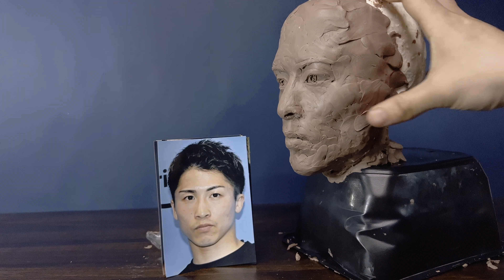井上尚弥を粘土で作ってみた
今回は粘土でボクシングの井上尚弥を作る動画になります。
前回、あんまり似てなかったのでリベンジのつもりで作ってみました。
次の試合でも作りたいと思います。
模刻は学生の時に二回しただけなので、いい勉強になります。
0:00 始まり
0:09 骨と粘土
1:48 横顔
5:09 髪
6:15 細部
7:19 仕上げ

いろいろな素材（動物の骨を型取りして樹脂やロウを流し込んだり、漆、顔良など）使って美術作品を作っています。
作品発表、制作過程やミクロ生物をペットにするチャンネルにしていこうと思っています。

毎週金曜日２０時更新を基本にして、制作次第で他の曜日にも動画を上げようと思っています。

【チャンネル理念】
普段、美術館に行かない人
美術館に行けない人
美術が好きな人
が楽しめるチャンネルを作る。

私が使っている動画素材 (ここから登録すると２ヶ月間無料になるそうです）

私が使っている音楽（ここから登録すると２ヶ月間無料になるそうです）

制作　編集
若杉俊彦

略歴
１９８０　大分生まれ
２００３　九州産業大学芸術学部彫刻科
　　　　　東京藝術大学大学院修士課程彫刻科入学
２００５　東京藝術大学大学院修士課程彫刻科卒業
２００６　トルコ　コカエリ大学　大理石シンポジウム
展示：受賞歴
２００３　九州産業大学卒業制作展　優秀賞受賞
２００４　ギャラリーGAN 青山
２００６　GEISAI9 スカウト審査賞
　　　　　エマニエルペロタン画廊賞受賞
　　　　　美術手帖賞受賞
　　　　　後藤明男賞
２００６　渋谷タワーレコード
２００８　FRANTIC 個展
　　　　　GEISAI MUSEUM2
　　　　　金賞受賞
２００８　GEISAI　MIAMIアートフェア　フロリダ
コレクション：書籍
２０１０　Jean pigozzi collection
２０１１　New book
                    by Sophie Cavaliero